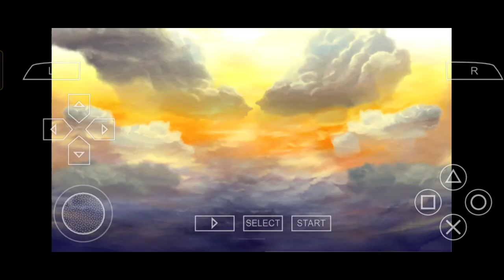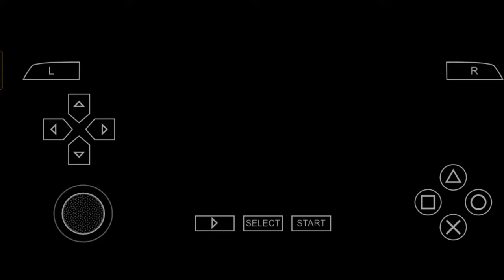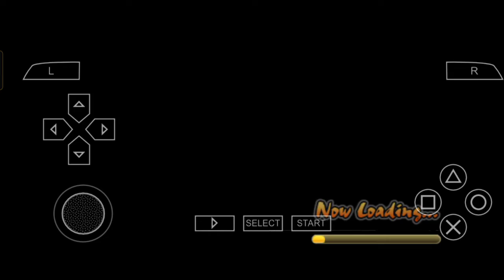Naruto Shippuden: Ultimate Ninja Impact | Shikamaru vs Hidan #11